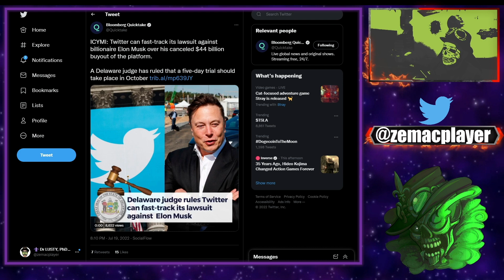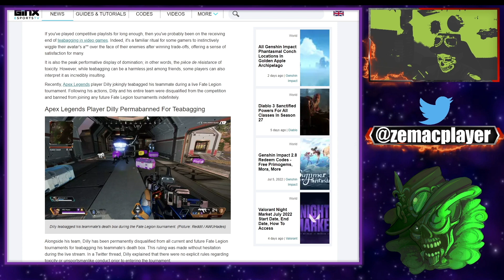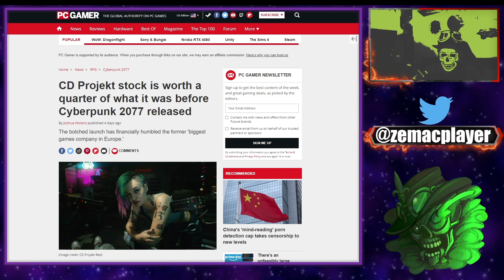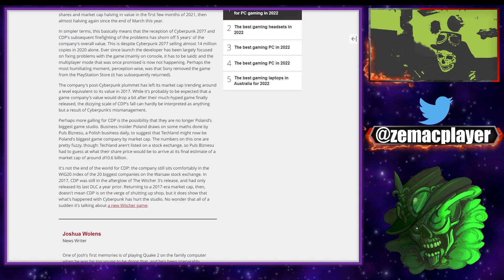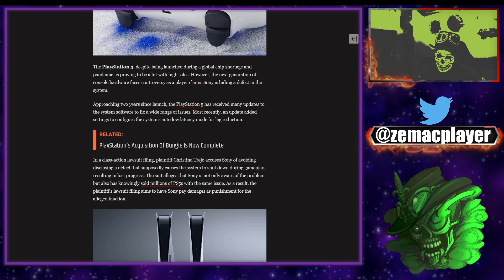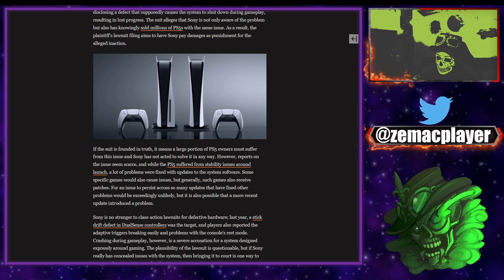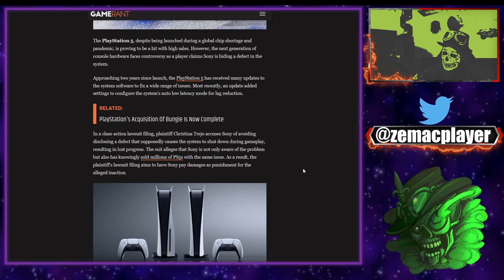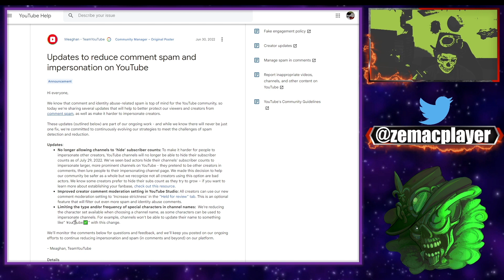CD PROJEKT PERD 75% DE SA VALEUR ! PS5 AURAIT UN GROS PROBLÈME ! YOUTUBE CHANGE DES TRUCS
Menu du plaisir:
00:00 Préliminaires
06:35 CD  Projekt
13:22 PS5 en procès
19:05 Youtube